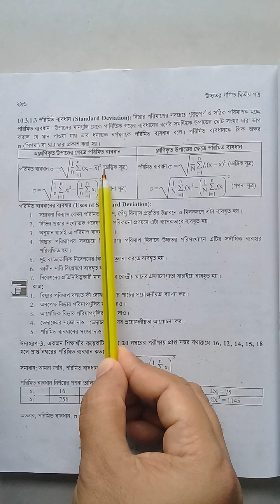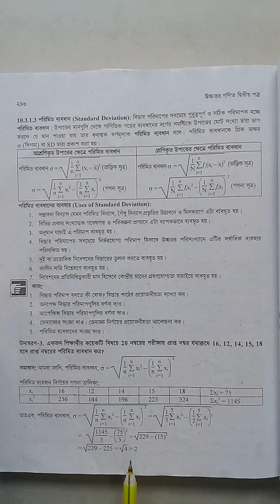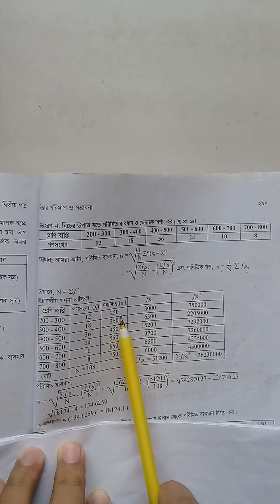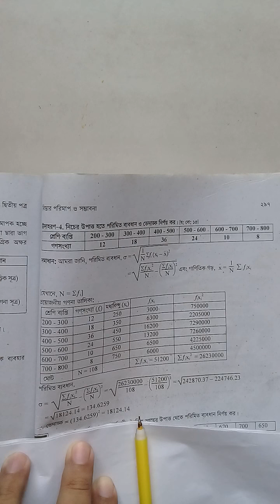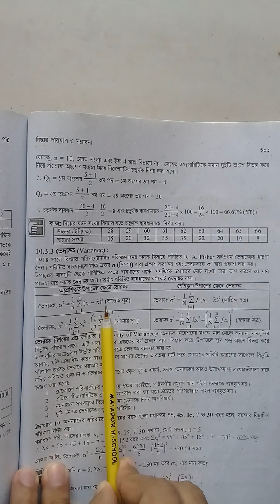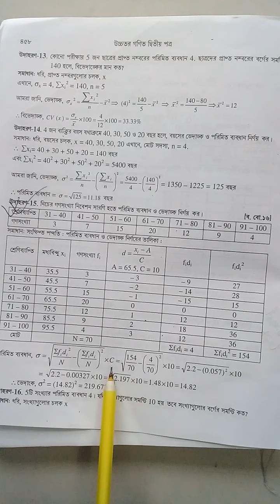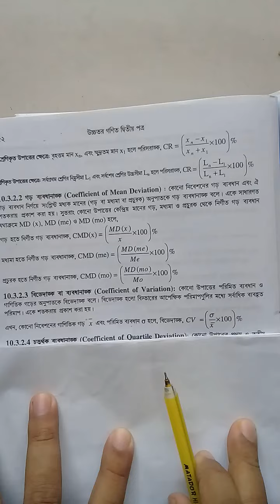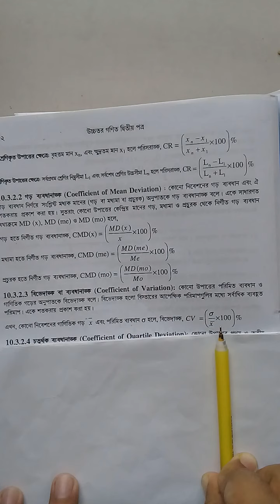Higher Mathematics 2nd paper